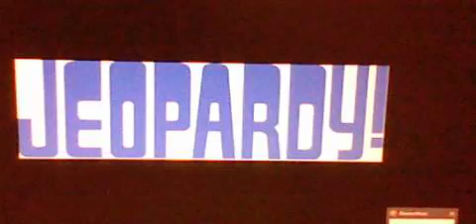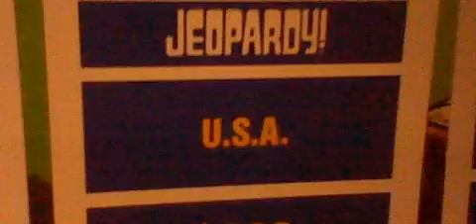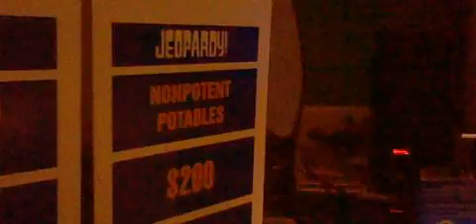Jeopardy! Deluxe Edition Outset Episode 37 Part 1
were Episode 37 of Jeopardy! Deluxe Edition on my Outset Media. Orange M&M in 7-days grand total is $208,201. Let's have a contestant are Orange M&M, Yellow M&M and Red M&M. Let's play Jeopardy! Round.